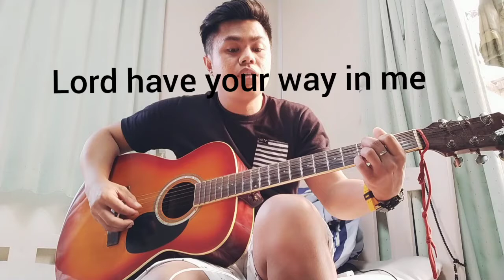I give you my heart this is my desire (cover) hear,listen& understand.. Christan song